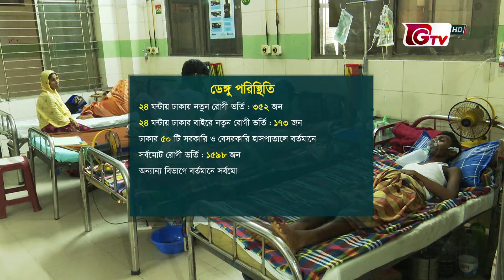বাড়ছে ডেঙ্গু সংক্রমণের ভয়াবহতা | Dengue infection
বাড়ছে ডেঙ্গু সংক্রমণের ভয়াবহতা | Dengue infection | 04October2022